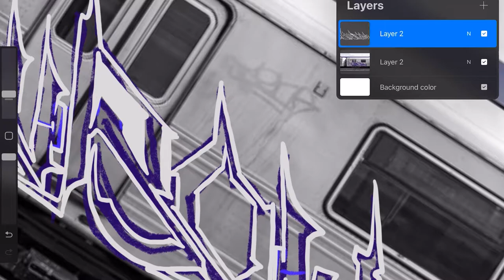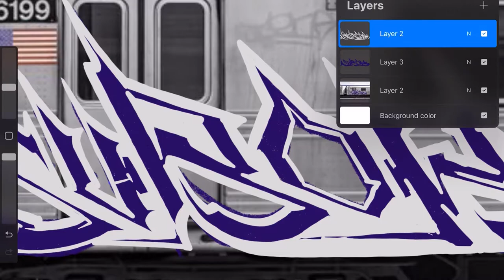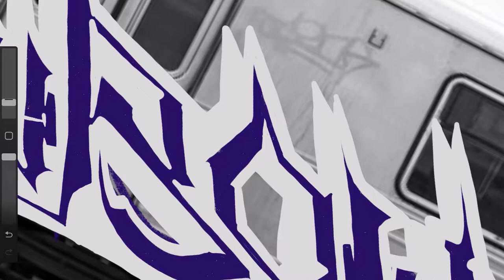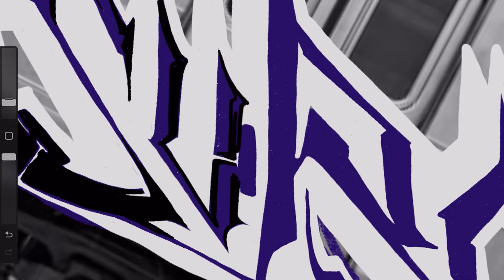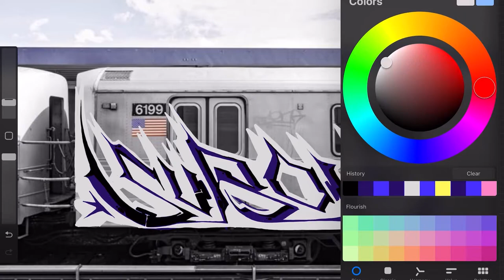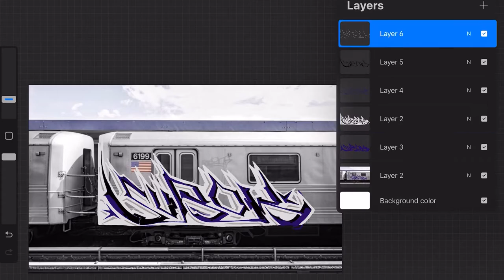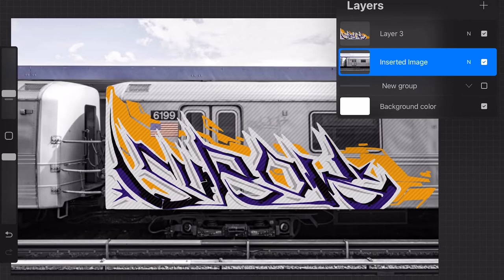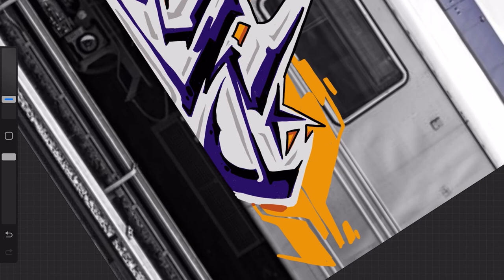NEW YORK CITY SUBWAY GRAFFITI /// SKETCHTIME 002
Quick digital graffiti sketch by Surok.